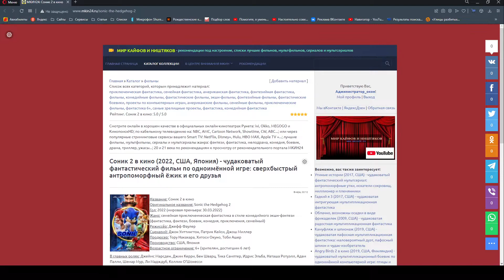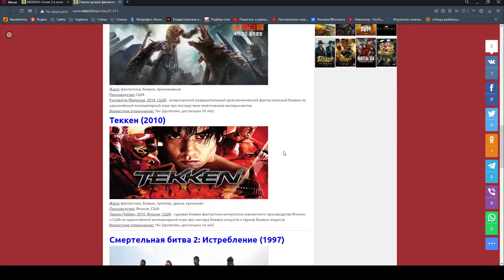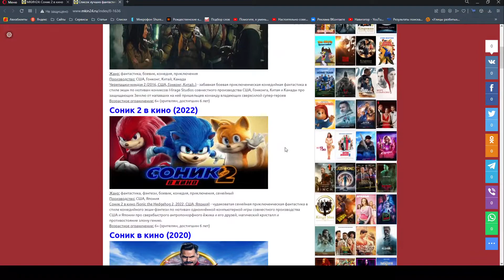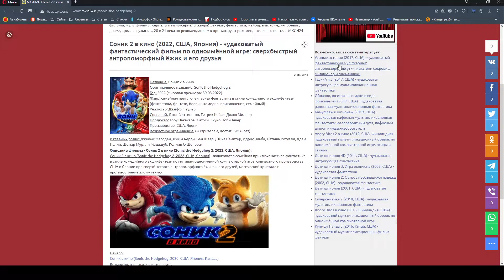Соник 2 в кино (2022) по компьютерной игре и Рекомендации для дальнейшего просмотра от МКИН24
Фильм "Соник 2 в кино" (2022) по мотивам одноимённой компьютерной игры и Рекомендации для дальнейшего просмотра от МКИН24